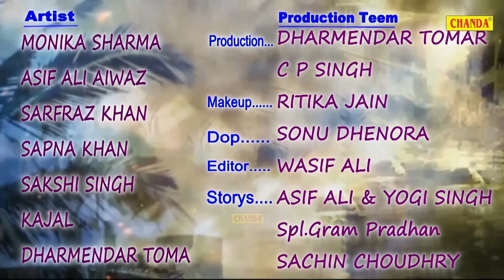नसीब - Naseeb - Dehati Film | Usha Maa , Amit Dhakad | Dehati Kahani | Dehati Kahani 2024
video credits :
Title :-  Naseeb
Artist :-  Usha Maa, Swati, Amit Dhakad
Label - Chanda